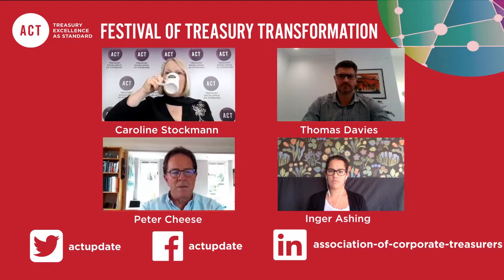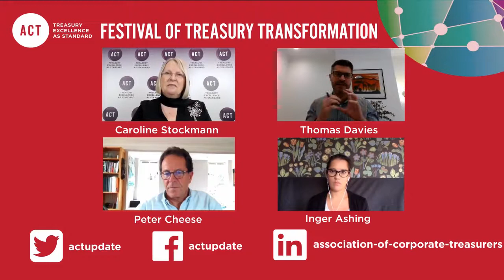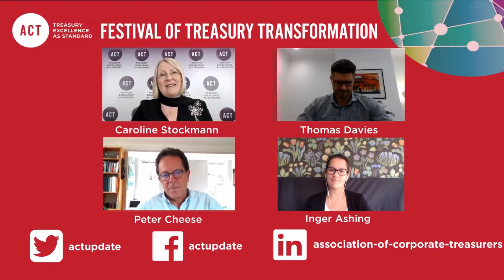The CEO and transformation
Facilitator:
Caroline Stockmann, Chief Executive, ACT

Panellists:
Inger Ashing, CEO, Save the Children International
Peter Cheese, Chief Executive, CIPD
Thomas Davies, Founder and CEO, Temporall

It is essential that leaders are on board with strategic change in an organisation, so join this discussion to hear from four Chief Executive Officers about their views on transformation, and how the current crisis and other ‘disrupters’ have accelerated organisational change.